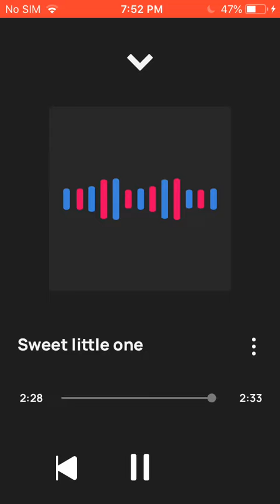Sweet little one